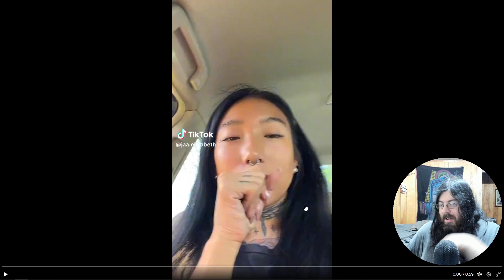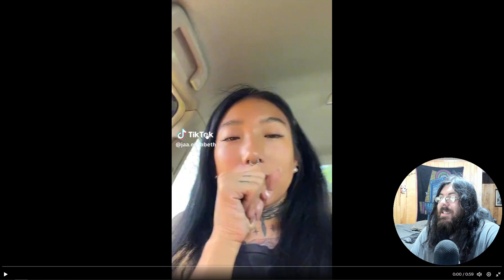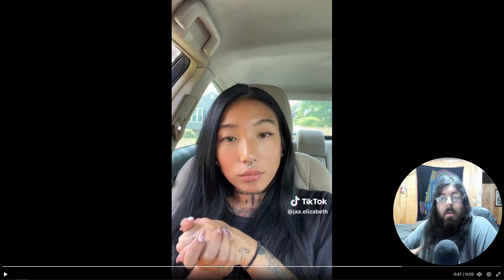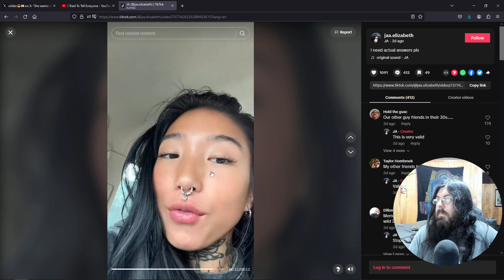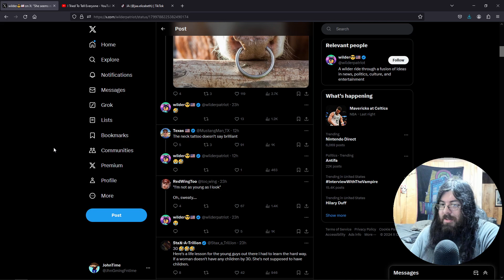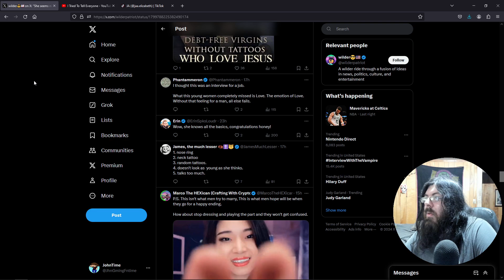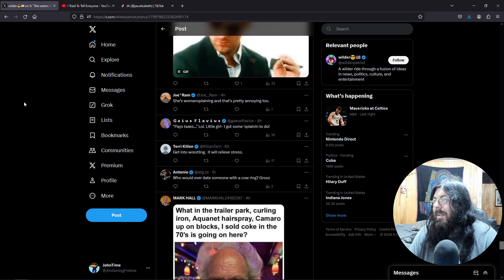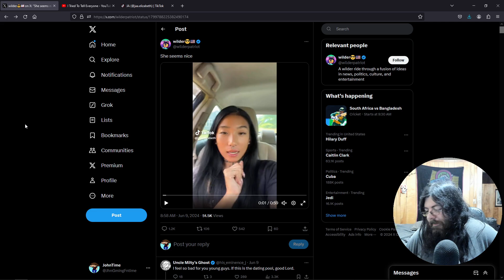STOP EVERYTHING!!! THIS WOMAN KNOWS HOW TO CHECK HER MAIL!!!!!